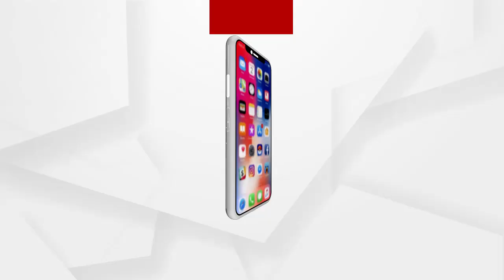ଖୋଲିଲା ପୋଲିସ ବିଭାଗର ଗୁମର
ପଲିସ ବିଭାଗ ରେ ଚାଲିଛି ଯୁବତୀ ଶୋଷଣ ଅଭିଯୋଗ ଆଣିଛନ୍ତି ଜଣେ ସିପାହିଙ୍କ ପତ୍ନୀ । ଝିଅ ଯୋଗାଇବା ପାଇଁ ତାଙ୍କ ସ୍ୱାମୀଙ୍କୁ ବାଧ୍ୟ କରାଯାଉଥିଲା । ସେ ନମାନିବାରୁ ତାଙ୍କୁ ତଙ୍କୁ ଟ୍ରାନସଫେର କରିବା ସହ ଚାକିରୀ ରୁ ବାହାର କରିବା ପାଇଁ ଧମକ ଦେଉଥିଲେ...